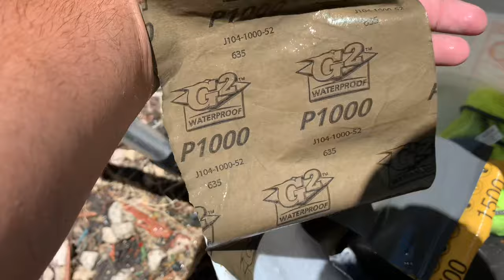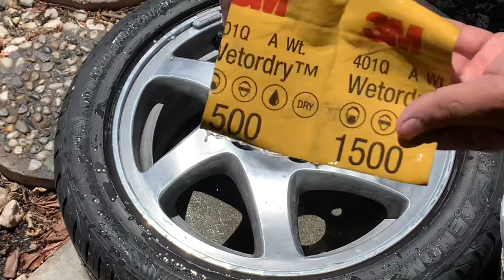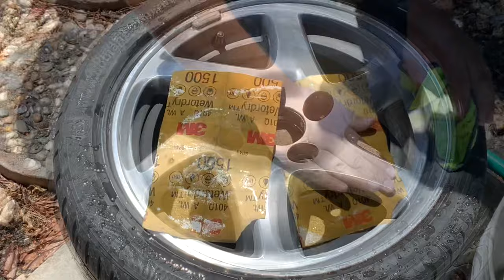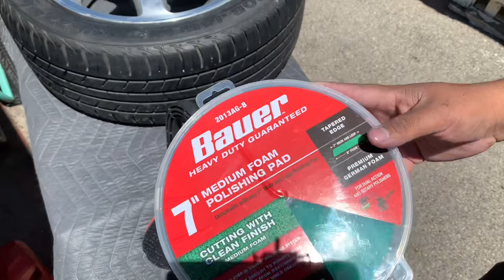HOW TO POLISH ALUMINUM WHEELS W/ PEALING CLEAR COAT !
Polished my blades!!! This is how!!